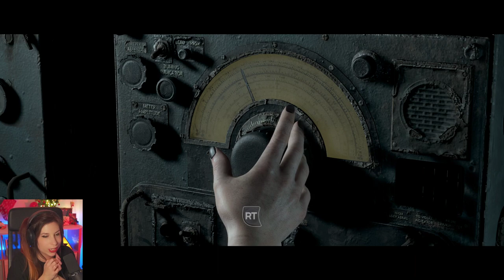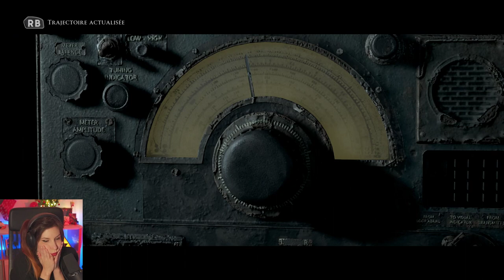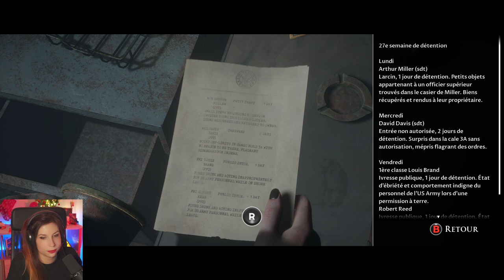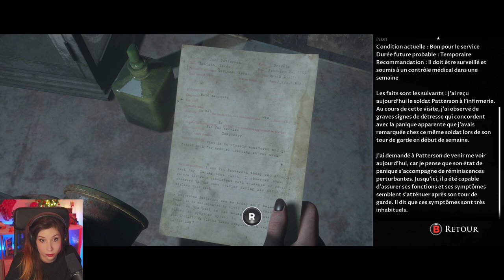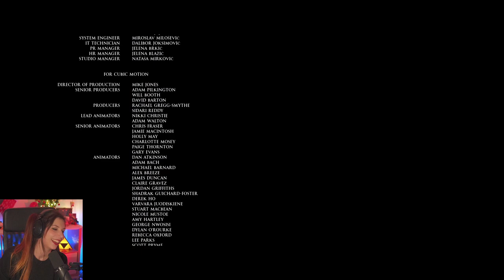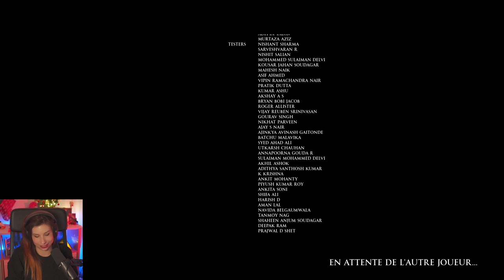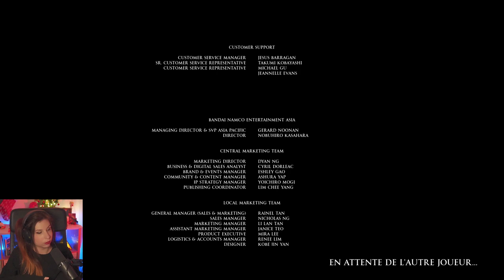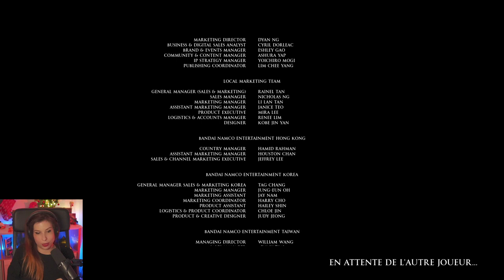Manger du pus - The Dark Pictures Anthology : Man of Medan ft Aurel_Portehaut #3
dernière partie de notre aventure sur Man of Medan avec Aurel_Portehaut. On est un peu resté sur notre fin...